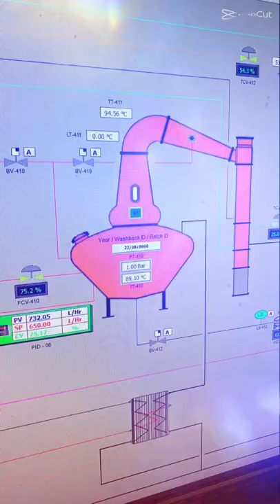Boann Distillery - Warehouse Experience - home of The Whistler Irish Whiskey